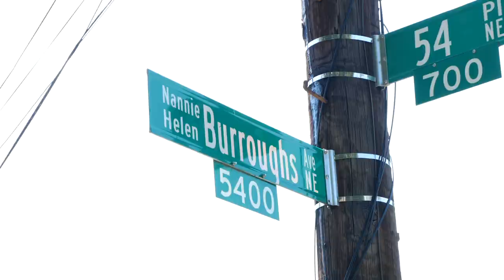Hidden Gems: Sasha Bruce Youthwork x Lois Mailou Jones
Thank you so much to Sasha Bruce Youthwork for allowing me to create this documentary for the organization’s 50th anniversary!

This documentary focuses on the history of the Bruce House in relation to celebrated Harlem Renaissance artist, Lois Mailou Jones, whose murals have been kept in the home for decades.

The goal of this documentary is not only to celebrate Sasha Bruce Youthwork’s 50th, but to raise awareness of the murals and get funding for their conservation.